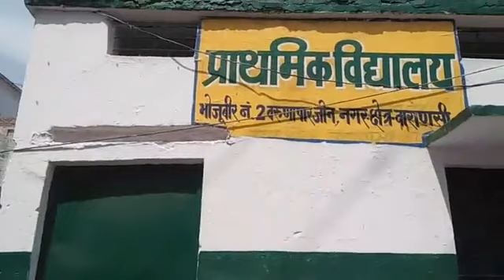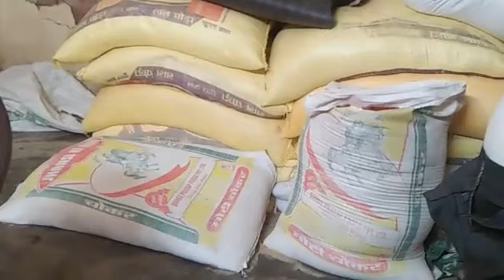LIVE: लॉकडाउन में क्या पशुओं को मिल पा रहा चारा? | KhabarLahariya